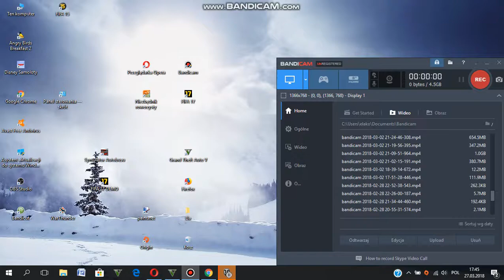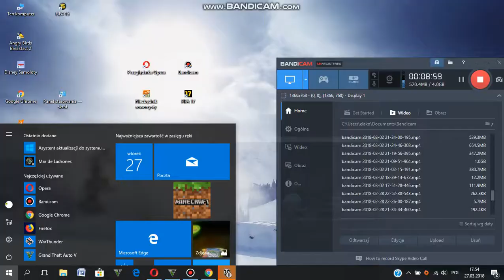wojna w Ls cz.4